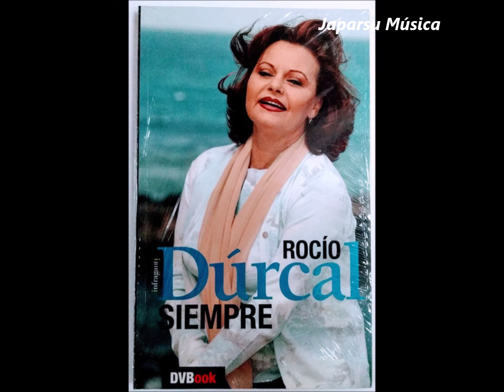Roció Dúrcal - El amor mas bonito (Música Baladas)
Welcome; We are the crossover music channel (Varied Music), we have more than 280 videos, and several "Playlists". To see them, share the "Japarsu Música" logo, then the "Videos" and / or "Lists" column, so that you can enjoy our content. Every Friday we publish new music.

Bienvenidos; somos el canal de música crossover (Música variada), contamos con más de 280 videos, y varias “Listas de reproducción”. Para verlos, acciones el logo “Japarsu Música”, luego la columna “Videos”  y/o  “Listas”, para que disfrute nuestros contenidos. Todos los viernes publicamos nueva música.